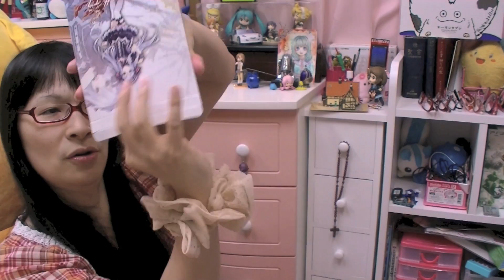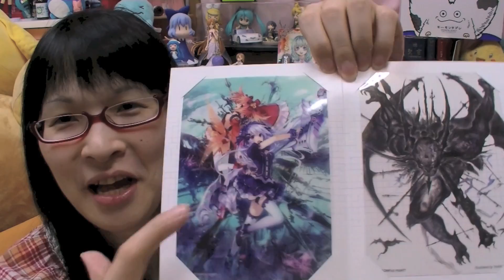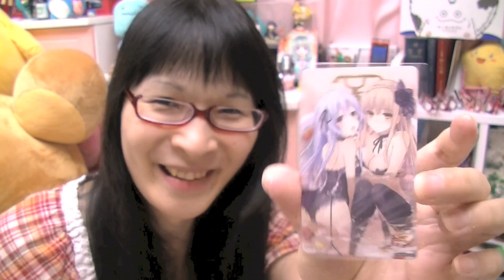[PS3] 真のFF フェアリーフェンサーエフ 天野喜孝＆植松伸夫＆つなこ＆ネプテューヌチーム [FFF]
フェアリーフェンサー エフ リミテッドエディション (限定版:オリジナル小説&秘密のデートCD&特製クリアカード同梱)

*BLOG（過去の動画を見るならこっちがオススメ）